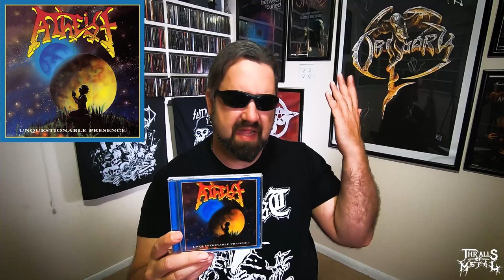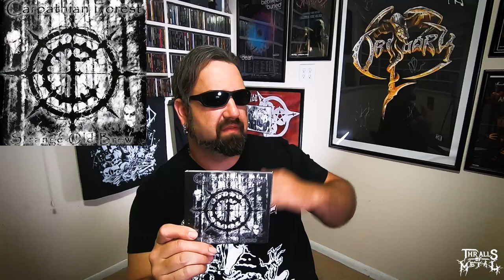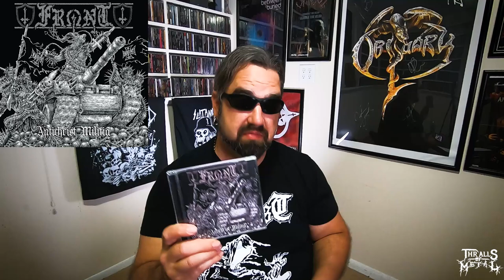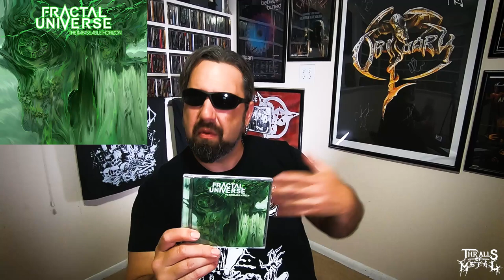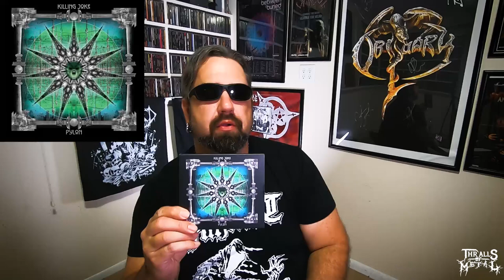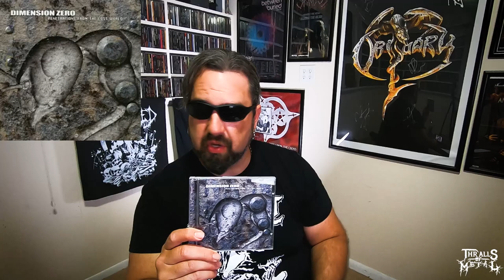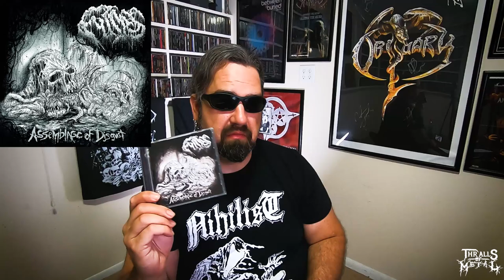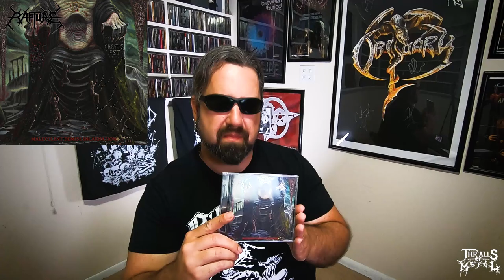Necrotic Nick's Collection Update 81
Got another batch of brutal jams for your ear holes!